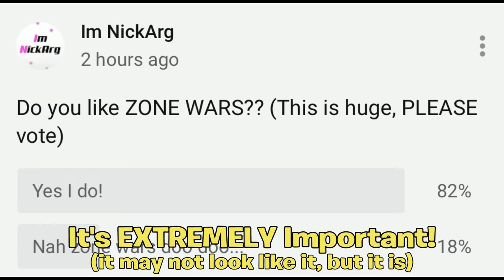Why Fortnite should be TAUGHT in SCHOOLS...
Hello! This is Why Fortnite should be TAUGHT in SCHOOLS...

In this video, I showed you guys and taught you WHY Fortnite should be taught in ACTUAL SCHOOLS. This is why Fortnite should be a subject in school... I Hope You Enjoy This Video!!

Im NickArg